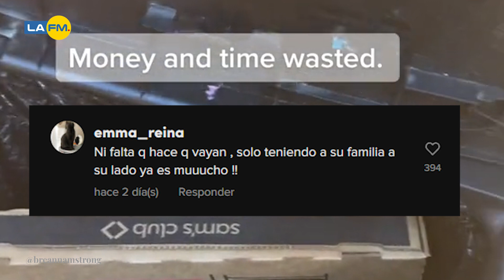Invitó a 27 niños al cumpleaños de su hija y ninguno asistió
Una madre invitó a 27 niños al cumpleaños de su hija, sin embargo, nadie asistió a la fiesta. Aquí le contamos los detalles.

¿Qué hubiera hecho en la posición de la madre?